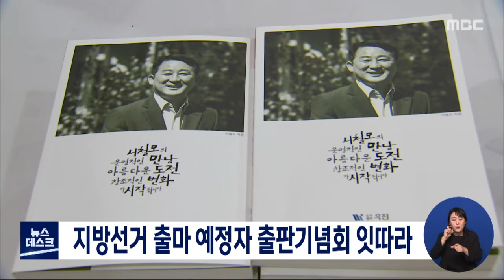지방선거 출마 예정자 출판기념회 잇따라/대전MBC